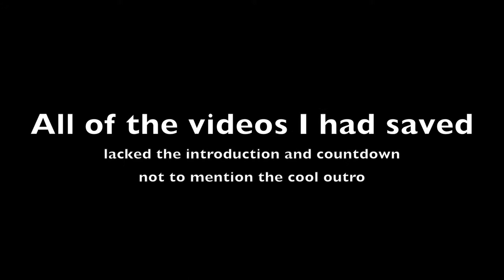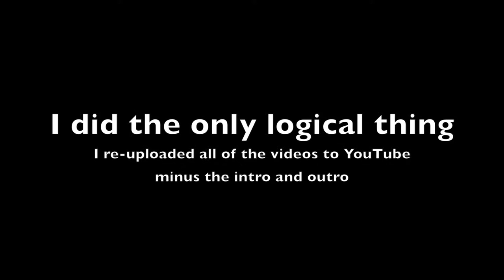"Daily Motion Fallout" by Vernon Howl – 1.21.13